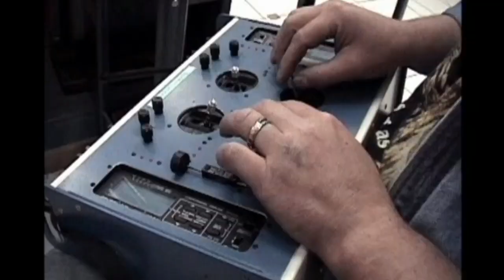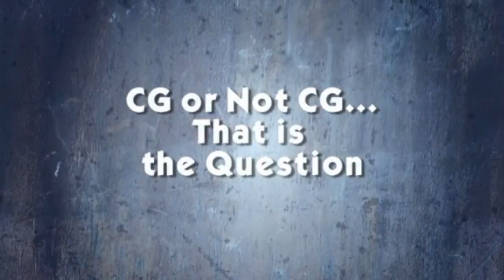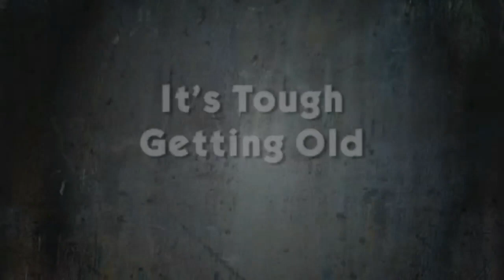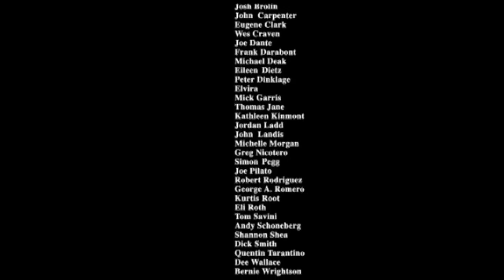Fantastic Flesh The Art of Make Up EFX - HD 720i Full Movie 58:18 min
Format: DVD
Runtime: 58min.
Aspect Ratio: 1.78:1
DVD Director: Kevin Van Hook

Directors Comentay :

Frank Darabont
Greg Nicotero
Howard Berger
Tom Savini
John Landis
Quentin Tarantino
Robert Rodriguez
Shannon Shea
Simon Pegg
Mick Garris
George A. Romero
Eli Roth
Joe Pilato
Jordan Ladd
Dick Smith
Wes Craven
Eileen Dietz
John Carpenter
Joe Dante
Rob Bottine
Dee Wallace
Josh Brolin
Andy Schoneberg